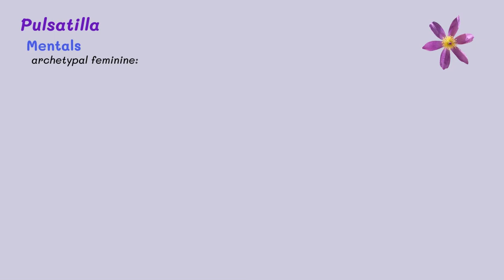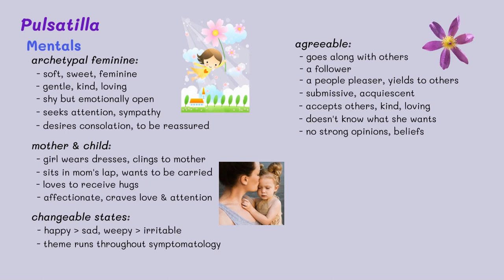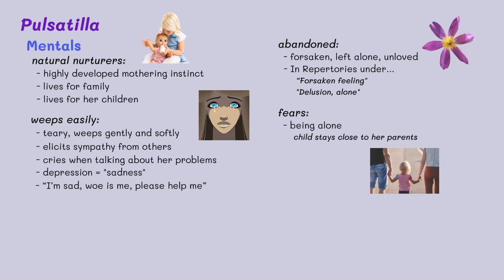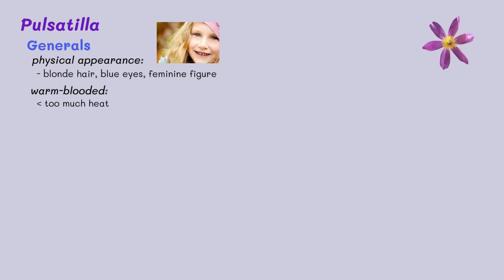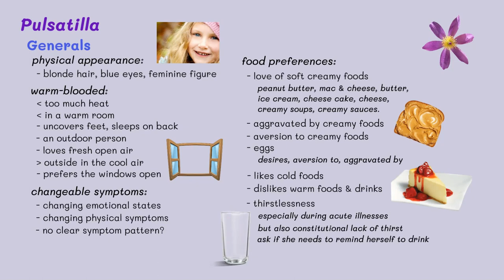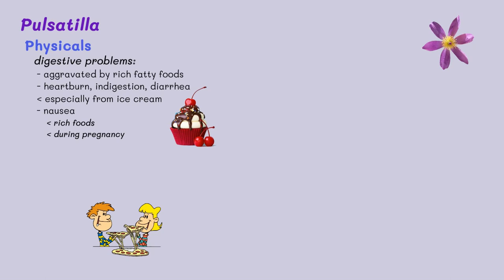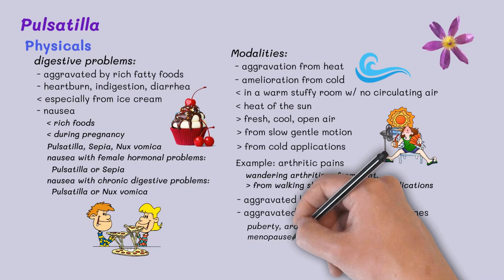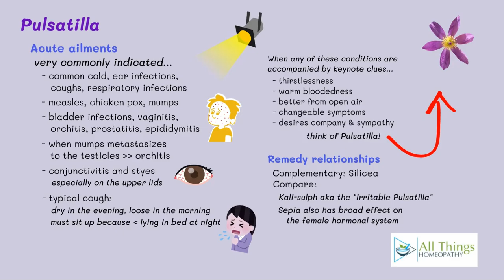Materia Medica Series #9 Pulsatilla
Dr. Larry Malerba discusses the materia medica of the homeopathic remedy, Pulsatilla. The All Things Homeopathy YouTube Channel is the ideal place to learn about all aspects of homeopathic medicine. It is intended for everyone, including beginners and those with homeopathic experience. Dr. Larry Malerba is building this video library as his contribution to the world because he believes that homeopathy is safe, effective, and has the power to heal illness, and the ability to transform human consciousness. May the Vital Force be with you!